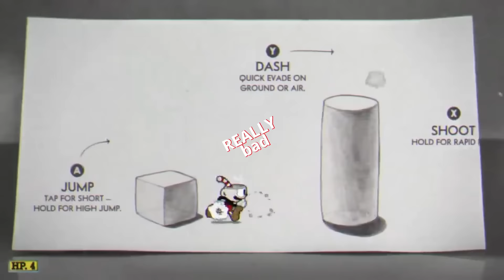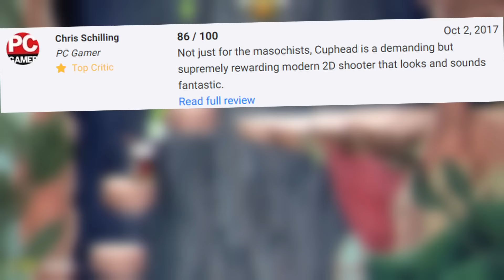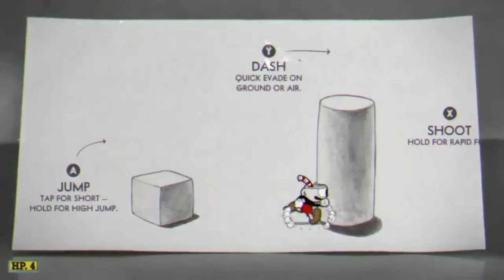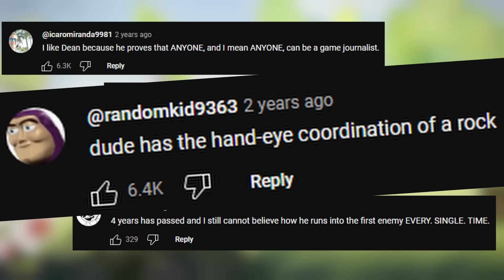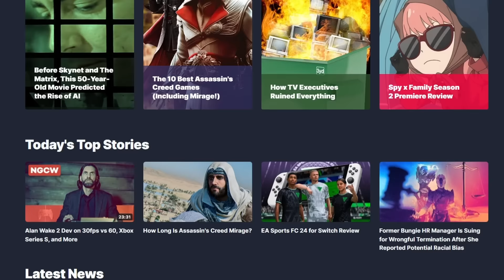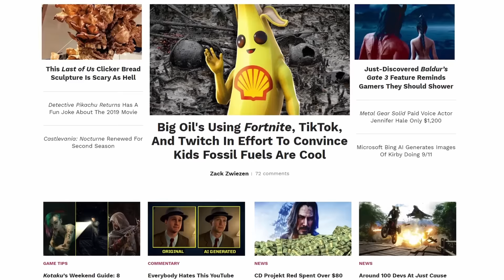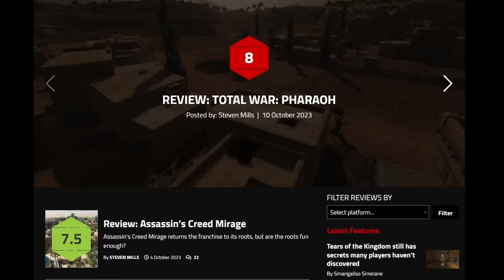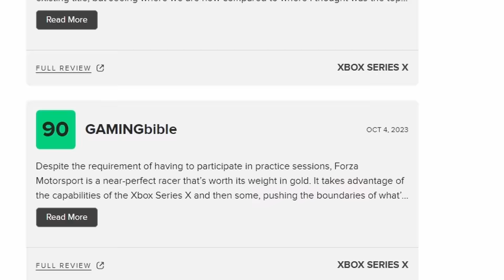Why are Game Journalists So Bad at Videogames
Please don't be mean to Dean Takahashi...